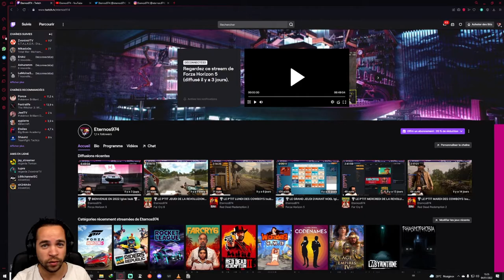BIENVENUE SUR L'ETERNOSHIP 2022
Petite vidéo d'intro pour présenter Twitch/YouTube !

Installe-toi et follow si ça te plait ;)